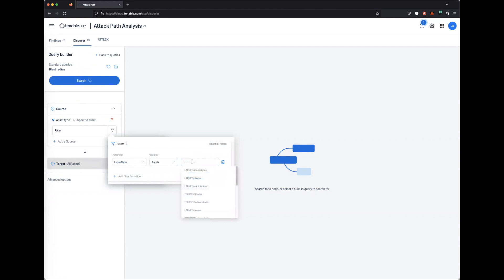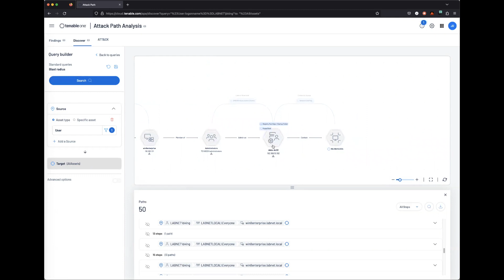How to create a Blast Radius query within Attack Path Analysis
This video covers how to use Blast Radius to visualize an attack path from one asset to multiple other assets.